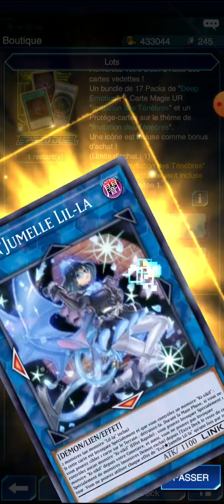Duel Links Special set opening